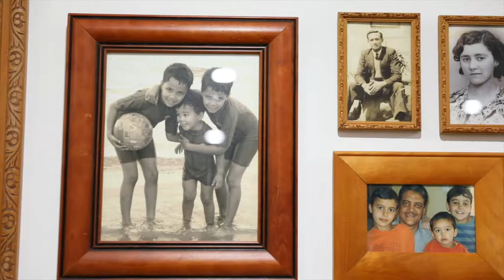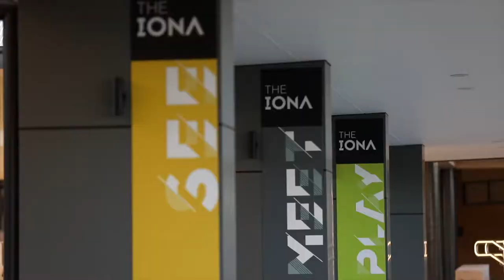St Columba Anglican School - Country to Carnegie Documentary (Episode 2)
Episode 2 of St Columba Anglican School's documentary 'Country to Carnegie' capturing a rural Australian school's journey from a YouTube video to Carnegie Hall, New York City.

Music Performed:
Cantate Domino - Karl Jenkins
Requiem: Souls of the RIghteous - Paul Mealor